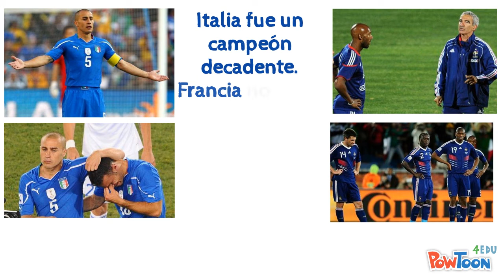Curiosidades Mundial Suráfrica 2010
España logra su primer título mundial gracias a un espectacular juego basado en el tiki-taka. Iniesta y Xavi son figuras mundiales. África organiza el primer mundial en la historia y las polémicas son fuertes. Videos relacionados con leyendas del fútbol mundial, competencias mundiales de fútbol, anécdotas, datos y curiosidades del deporte rey.